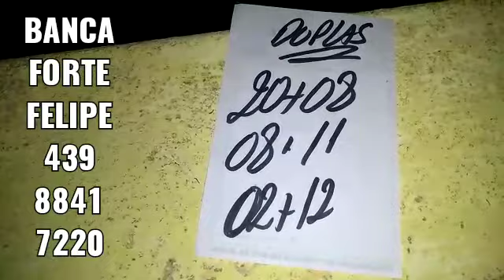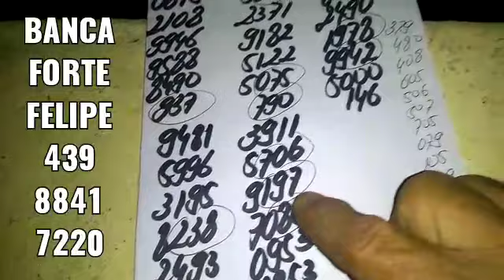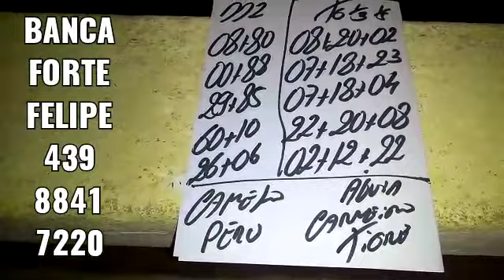PALPITES PARA O DIA 08/03/2022